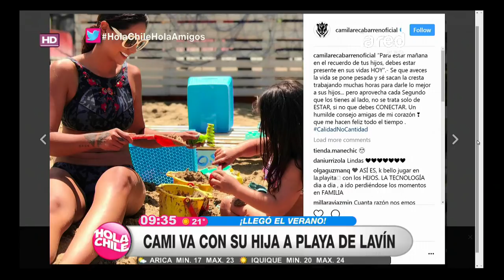¿"Cuicos" creen que es de "rotos" ir a la playa de Lavín?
Se abrió el debate en la comuna de Las Condes luego de que alcalde Joaquín Lavín, volviera con su iniciativa de playas urbanas. Muchos vecinos de esa comuna argumentan que no irían por un tema de "segmentación social". Por su parte, nuestra panelista, Camila Recabarren reconoce haber ido junto a su hija a capear las altas temperaturas de estos días.